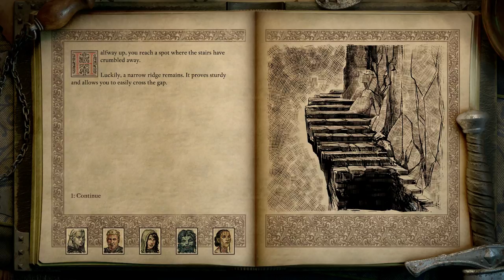Lets Play Pillars of Eternity 2 Deadfire Gameplay PC Walkthrough Part 36